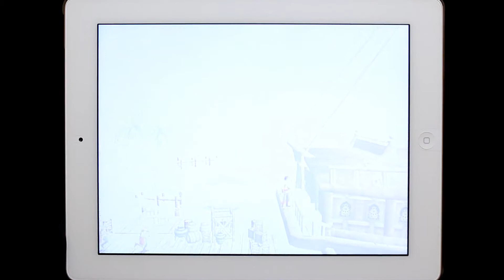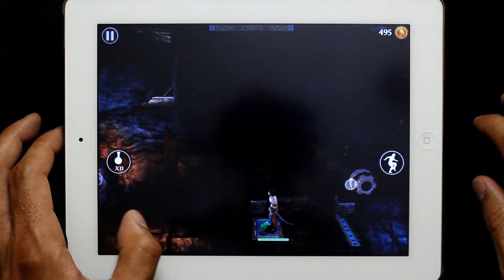PRINCE OF PERSIA The Shadow and the Flame para iPad/iPhone/iPod - PLAY JUEGO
APP GAMEPLAY - ESPAÑOL - PARTIDA iOS:
Prince of Persia The Shadow and the Flame para iPhone/iPad/iPod Touch de Ubisoft
Versión: 1.0
Precio actualmente: 2,69 €

REQUISITOS: Compatible con iPhone 4, iPhone 4S, iPhone 5, iPod touch (cuarta generación), iPod touch (5ª generación), iPad 2 Wi-Fi, iPad 2 Wi-Fi + 3G, iPad (3rd generation), iPad Wi-Fi + 4G, iPad (4th generation), iPad Wi-Fi + Cellular (4th generation), iPad mini y iPad mini Wi-Fi + Cellular. Requiere iOS 4.3 o posterior. Esta app está optimizada para iPhone 5.

(si te ha gustado no olvides registrarte en nuestro canal)